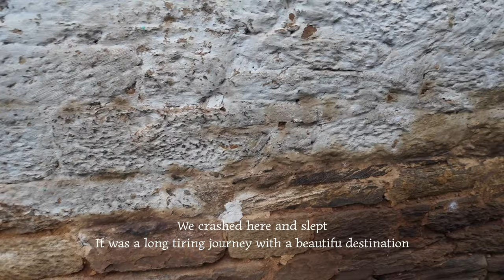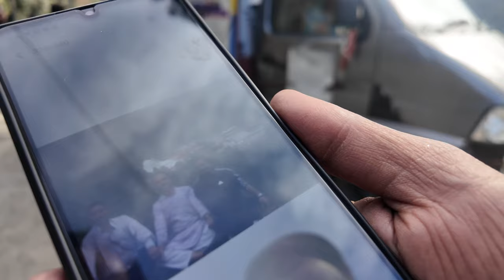DEVBHOOMI: Literal Heaven On Earth🙏 | Uttarakhand Village Life | Uttarakhand Culture | Soni Mishra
In today's vlog i took a road trip to my hometown in Uttarakhand with my family. It is literal heaven on earth and rightfully called Devbhoomi. Experience Uttarakhand's culture with me and my family through this vlog.